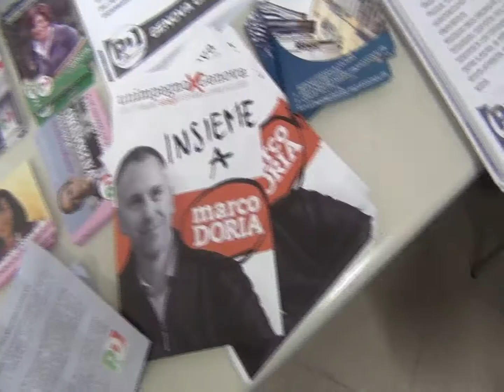Il Municipio di Tutti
Presentazione del programma del candidato Presidente del Municipio Centro Est di Genova per il centro sinistra Simone Leoncini